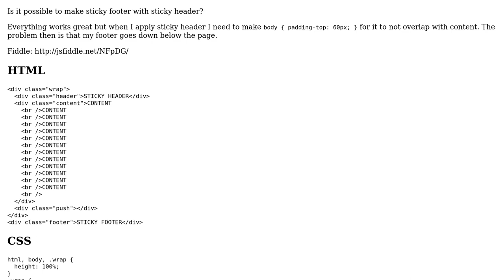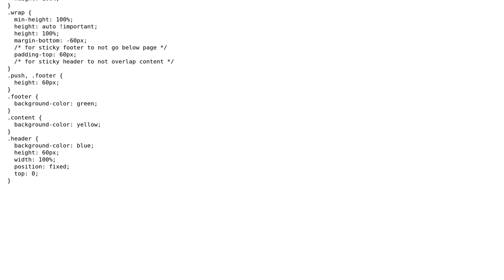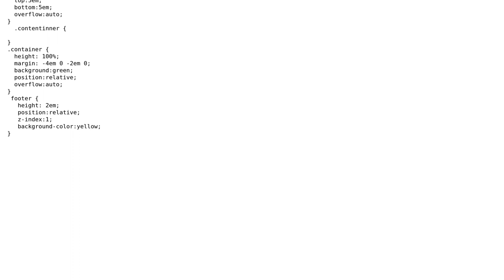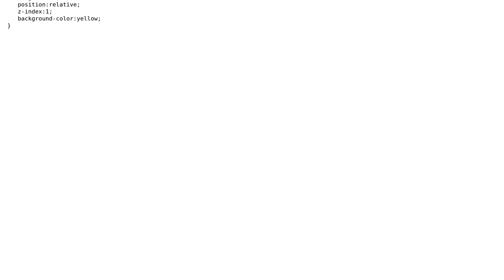Sticky footer with sticky header? (2 Solutions!!)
Sticky footer with sticky header?

With thanks & praise to God, and with thanks to the many people who have made this project possible! | Content (except music & images) licensed under CC BY-SA | Music | Images & others | With thanks to user Stan user husayt user Christian and the Stack Exchange Network Trademarks are property of their respective owners. You are responsible for your own actions.